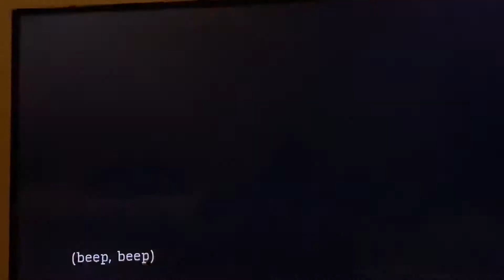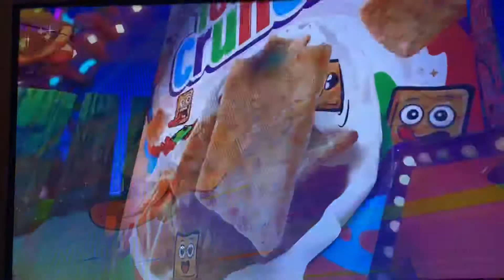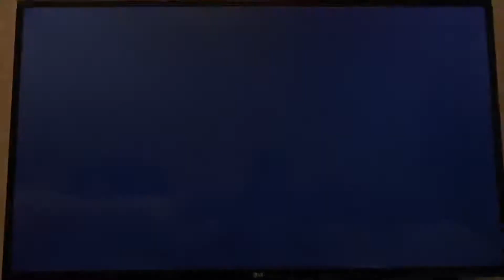Nicktoons - Commercial Break - #8 (March 27, 2022)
Taken from “The Fairly OddParents” and “The Fairly OddParents”